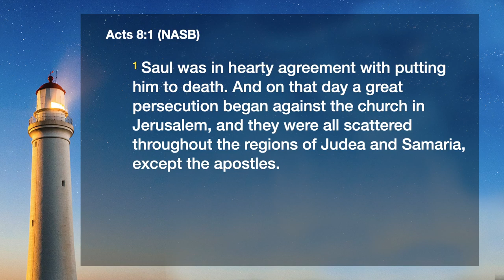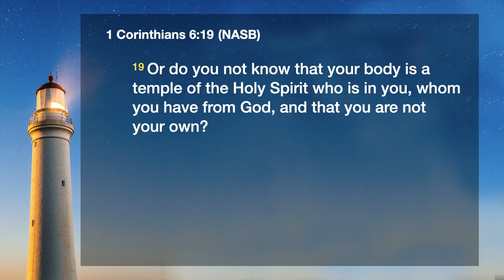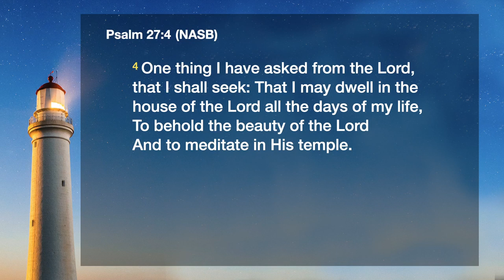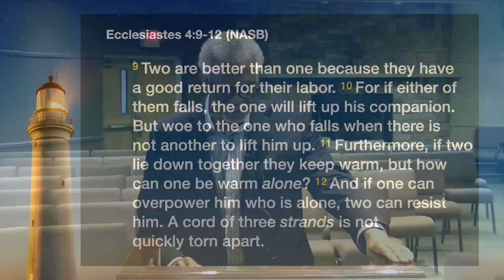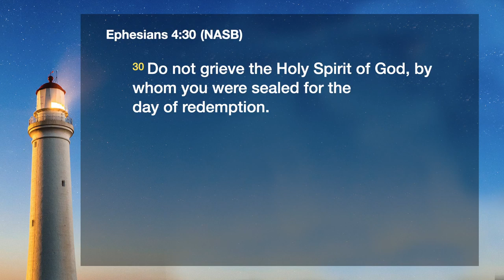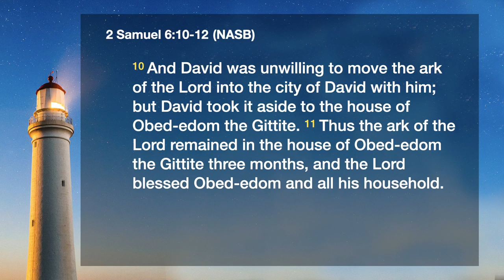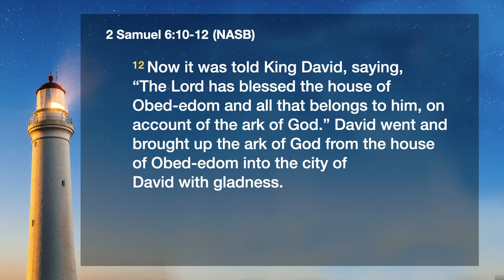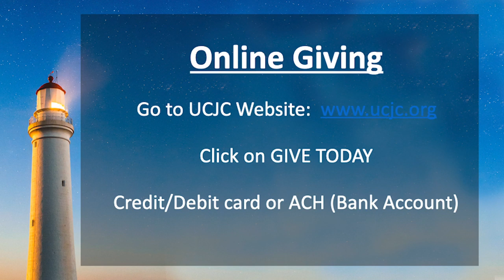Sermon // Praise & Worship 4.26.20 - UCJC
Pastor Harold McKenzie streams an online message along with praise and worship from Unity Church of Jesus Christ, State College PA